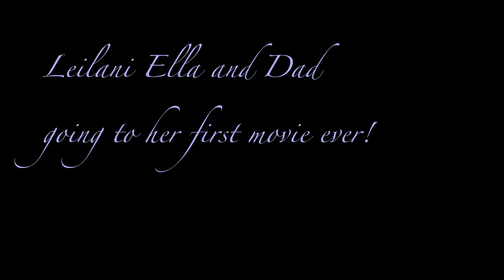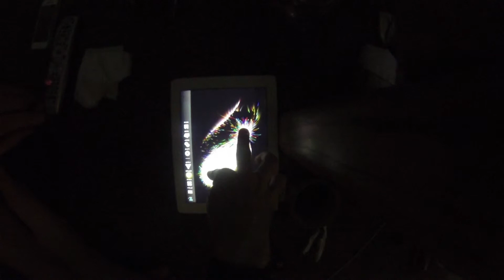GoPro in Portland by Jon Smiley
This is a collection of footage and Photo Burst photos taken with my HERO3 and HERO3+ Black Edition GoPro cameras since I moved back to Portland, Oregon at the end of March, 2014. I hope you enjoy it!!